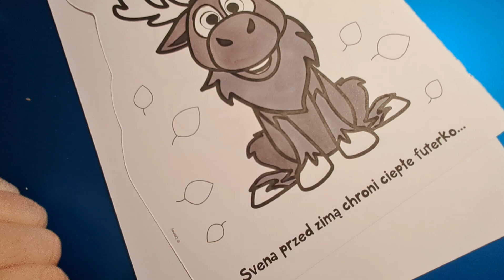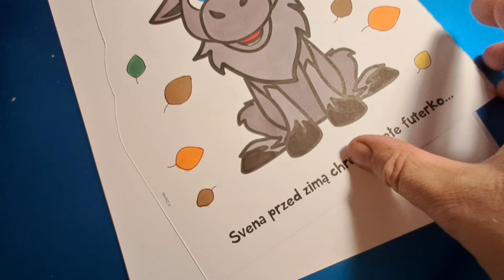disney frozen sven coloring pages for kids & toddlers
disney frozen sven coloring pages